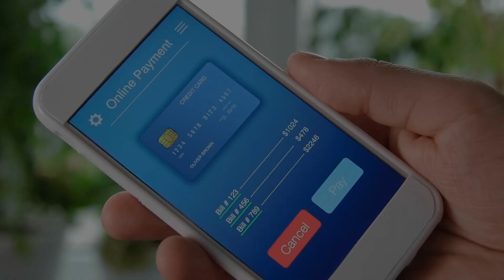Steps to Improve Your Credit Score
Your credit score is one of the most significant factors considered by mortgage lenders when you apply for a mortgage and can make or break your mortgage application, as a low credit score could result in your application being denied. However, if you have a low credit score, there are steps you can take to improve your score prior to applying for a mortgage.